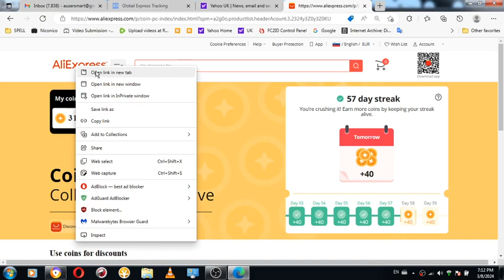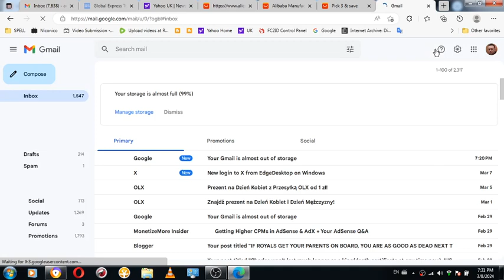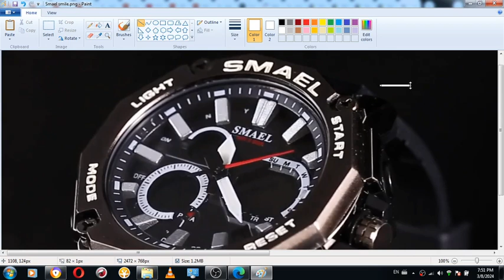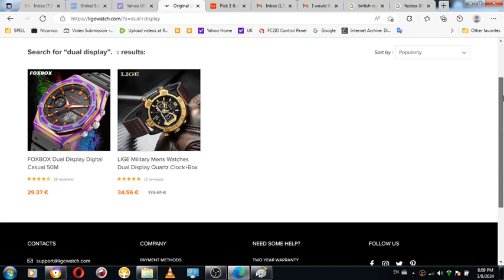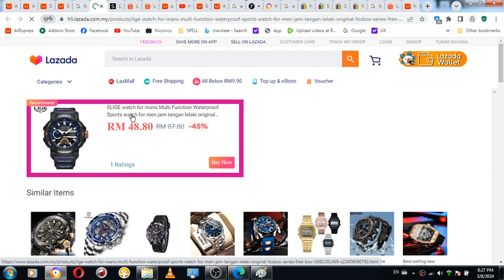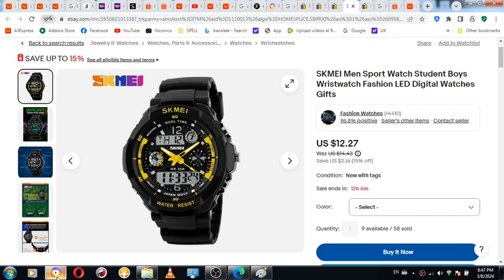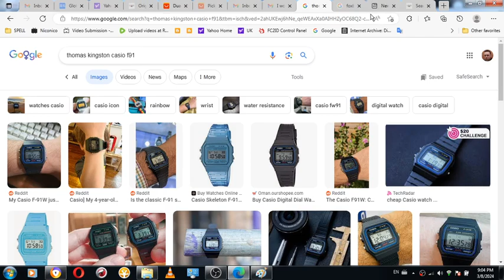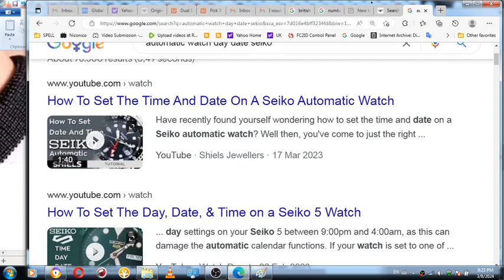1 of 3 How Britons imagined would do me a repeated watch sale AND use one to prove me being insane f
1 of 3 How Britons imagined would do me a repeated watch sale AND use one to prove me being insane for their BRITISH KING CHARLES